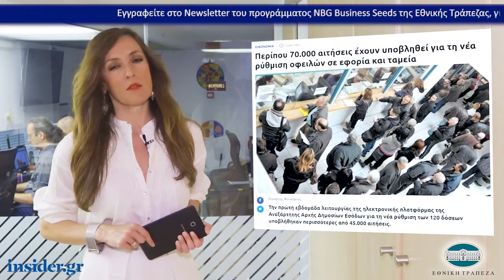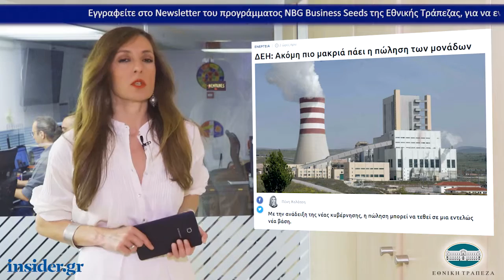Η οικονομία σε 1' από το insider.gr - 30/5/2019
-Περίπου 70.000 αιτήσεις έχουν υποβληθεί για τη νέα ρύθμιση οφειλών σε εφορία και ταμεία

-ΔΕΗ: Ακόμη πιο μακριά πάει η πώληση των μονάδων

-Τι προσφέρει η Πειραιώς στους εργαζόμενους των κόκκινων δανείων